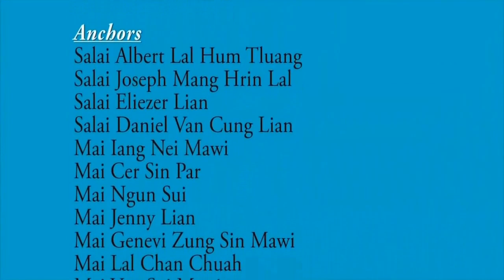Chin TV Interview - Evan Dr.Tha Nei Fai (Europe Gospel Tour)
Chin TV